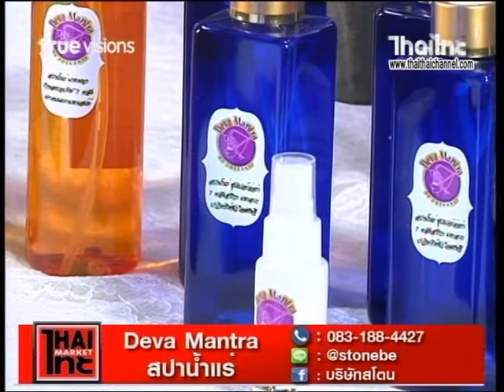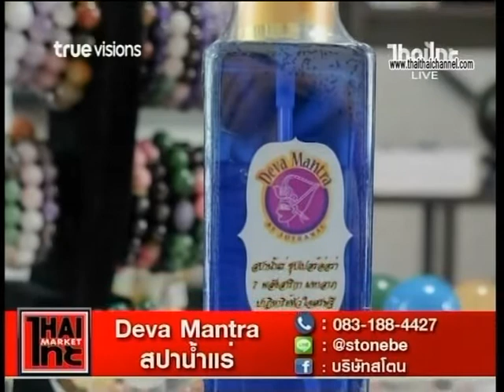"Deva Mantra สปาน้ำแร่" ช่วงไทยไทยมาร์เก็ต รายการด้นสยาม 8/12/60